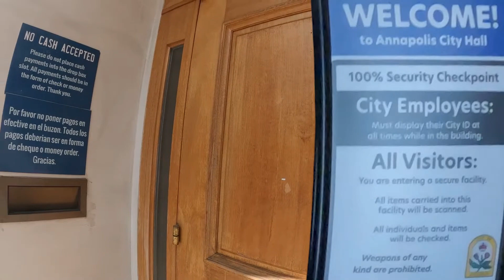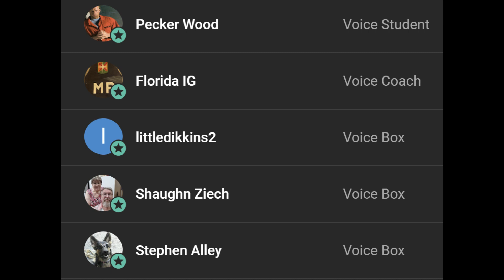OOPS! I fibbed!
Well, it was bound to happen! I screwed up. There, I said it.

I am not a psychiatrist, psychologist, LCSW, or certified counselor. What I am is a retired Registered Nurse who, for forty-one years, has dealt with folks manifesting mental illness. These videos are for entertainment and general information and do not in any way, shape, fashion, or form constitute medical or legal advice.